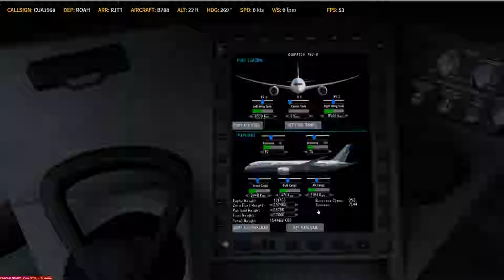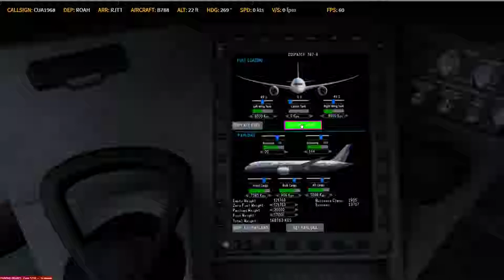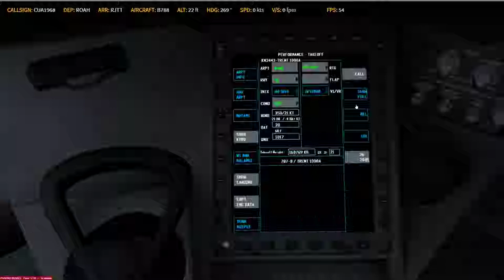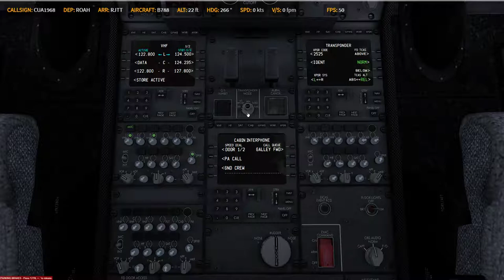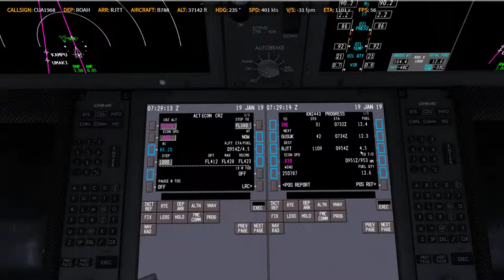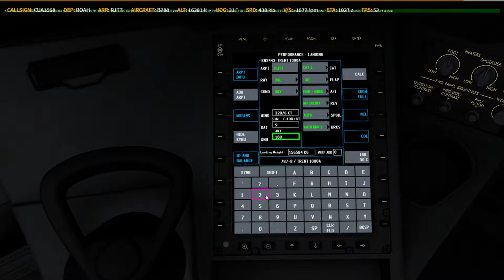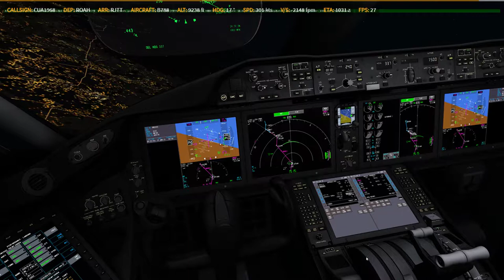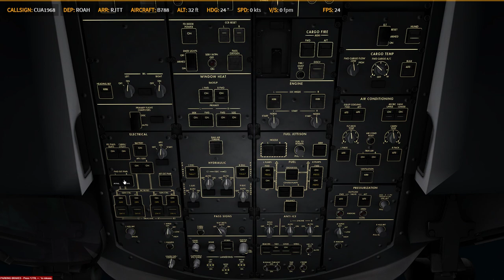P3D V4.4 | QW 788 | ✈ ROAH → RJTT | KN2443 0120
Prepar3D
    -PMDG 737
    -PMDG 747
    -PMDG 777
    -QW 787
    -ASP4
    -EFBV2
    -ChasePlane
    -ORBX Global Base pack / vector / lights
XP11
    -FF320U
    -FF350
   -JD330
   -ZIBO737
   -ASXP